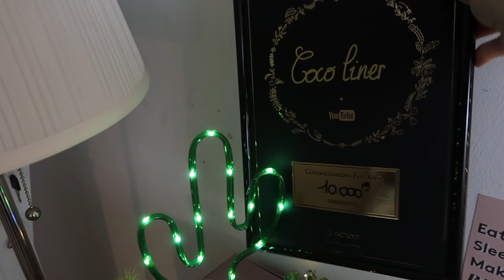JE VAIS AU CONCERT D'ANGÈLE ! (vlog)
HEY ! Je vous retrouve aujourd'hui avec une nouvelle vidéo assez spéciale puisqu'il s'agit d'un vlog où je vous montre les coulisses d'un tournage de vidéo youtube et où je vous emmène au concert d'Angèle qui a eu lieu à Lyon :) Si toi aussi tu aimes bien Angèle, dis le moi en comm ♡

★Pouce bleu si tu veux voir :
- un haul
- une vidéo Noël

★Ce que je porte dans cette vidéo :
 Haut :
 Bas :

Jeanne ♡